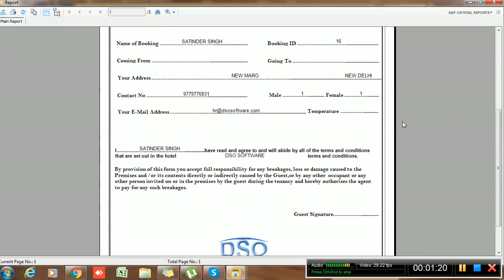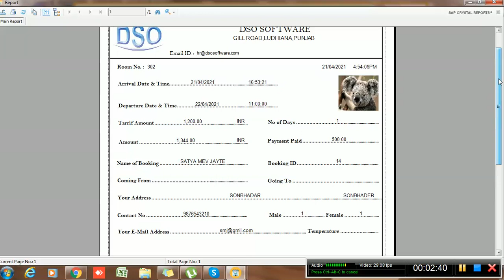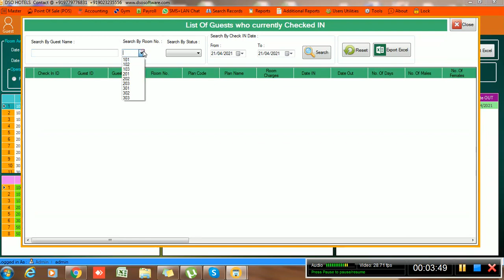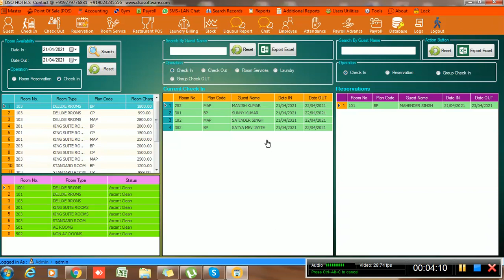How to Check In DSO Hotel Software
Complete Hotel check in Process in DSO Hotel Software.